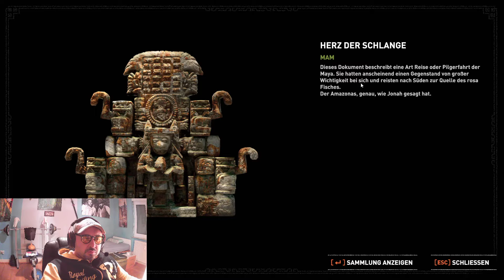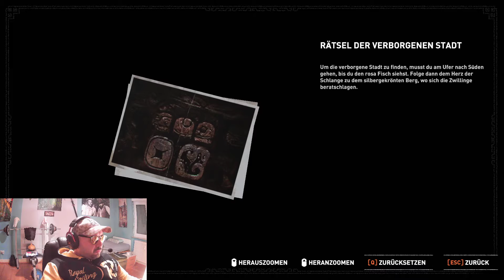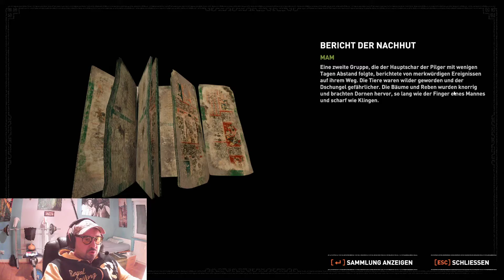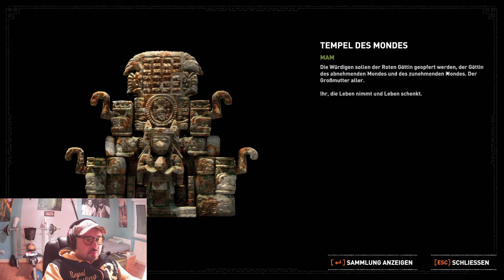Let's Play Shadow of the Tomb Raider #2 German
Die Story und das Game werden immer spannender!